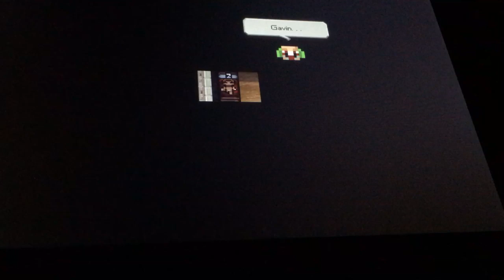Just a dream!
The twist got me!